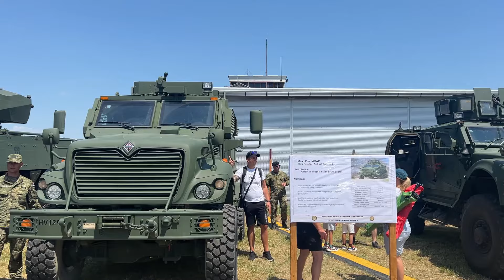CIAV 2024, Varaždin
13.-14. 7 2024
Varazdin